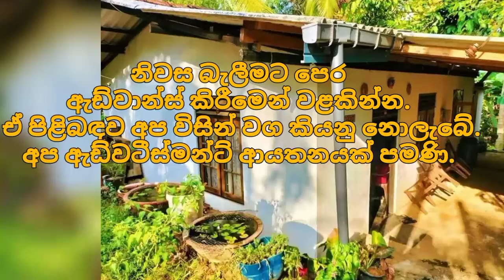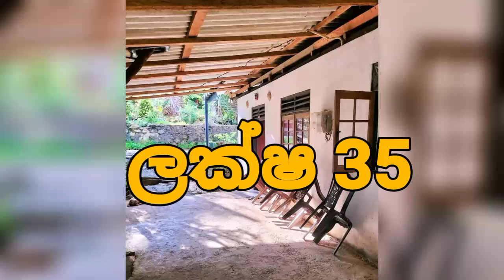වටිනාකමෙන් බාගයක්ම අඩුවට වටිනා නිවසක් |House for sale in sri lanka | Aduwata gewal |Low price house